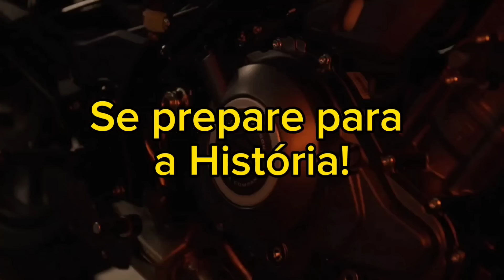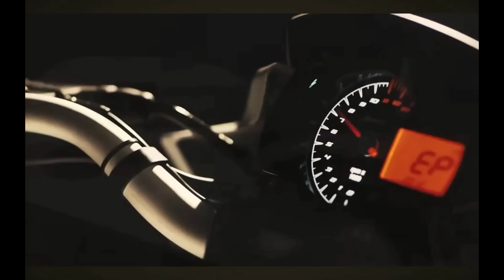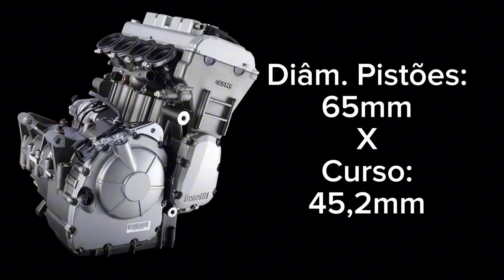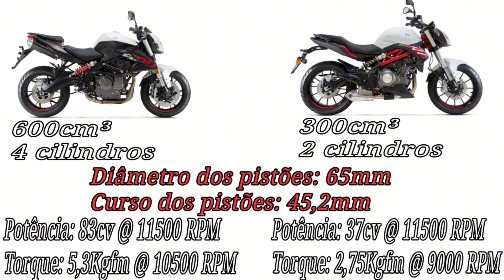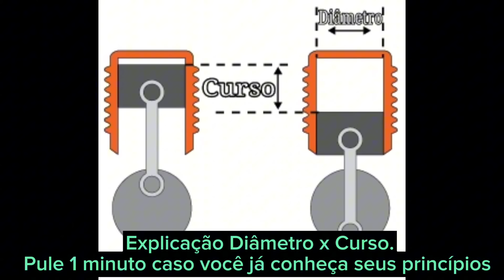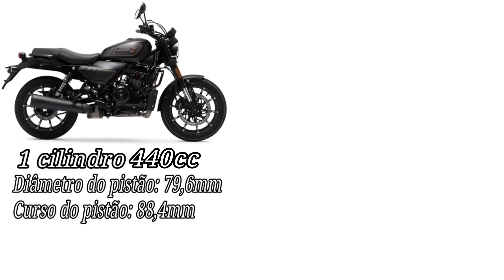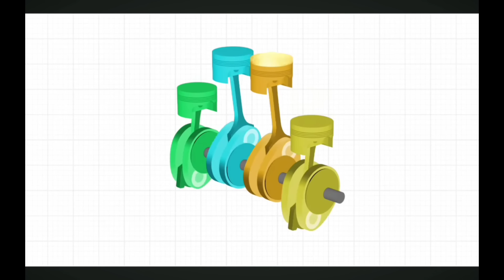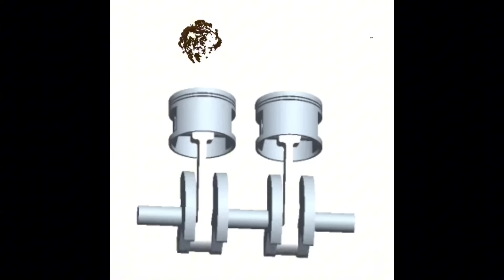Harley X350 - O Motor é derivado da Yamaha XJ6! O impossível aconteceu! (Projeto Benelli)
Sim, eu sei, nem o futuro esperava por essa, uma harley usando um motor esportivo derivado diretamente do motor de 600cc de 4 Cilindros da yamaha R6, fz6 e xj6, mas com diâmetro e curso encontrado na Hornet.
Entenda mais nesse vídeo sobre o motor da harley X350!

On Youtube Music Drive by @whitebataudio